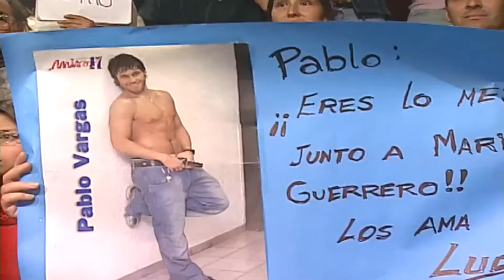Rojo 3ra Generacion Clan Rojo - Musical con Canciones de Jose Luis Rodriguez (Rojo 2003)